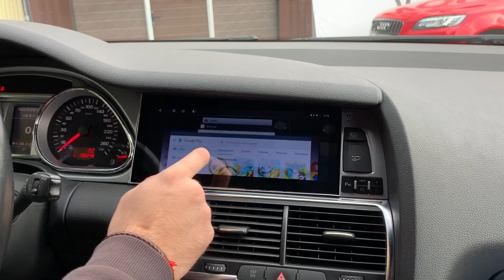Audi Q7 2006-2015 — большой 10,25" монитор тип. BGT.Q7.1 + мультимедиа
в рамках проекта ставим дополнительные системы и устройства в различные а/м Ауди
в Ауди Q7 со штатной системой 2G /3G MMI меняем штатный монитор с рамками на большой монитор со встроенной мультимедиа системой
любые современные возможности теперь доступны и в Вашем добротном авто